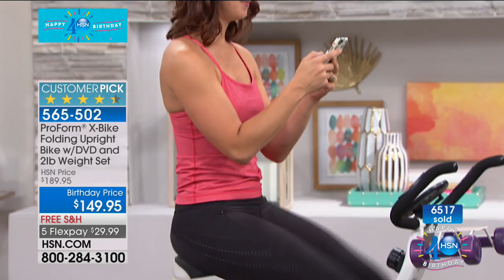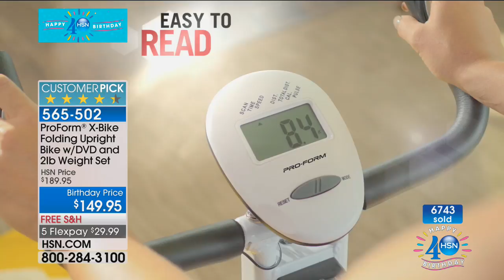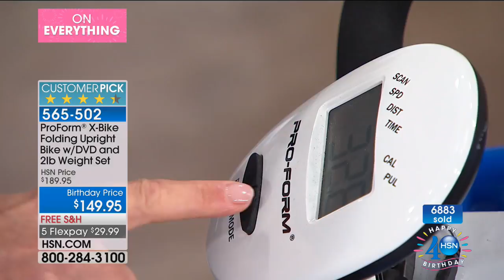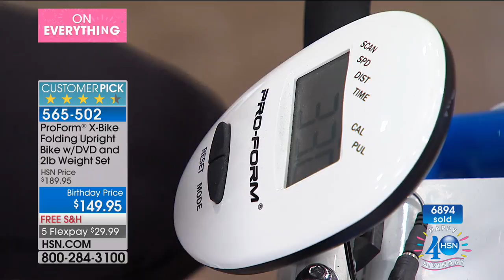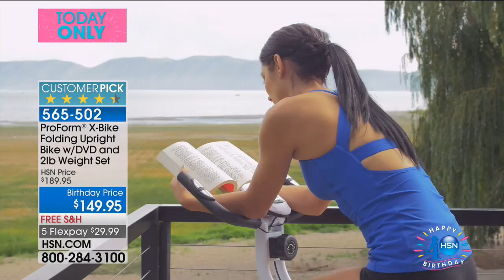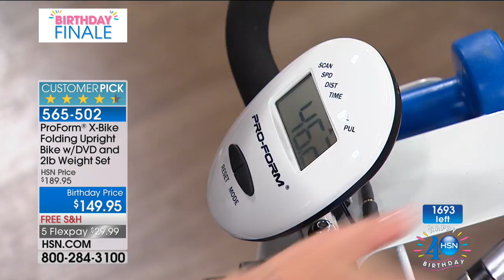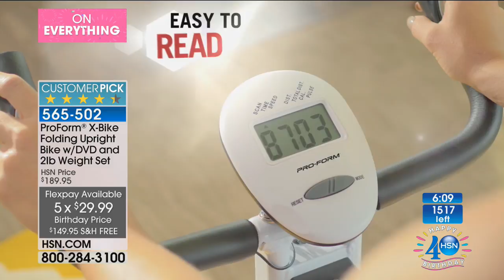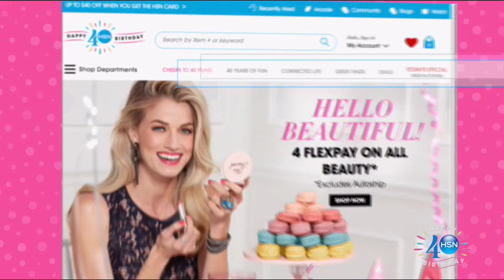HSN | Healthy Innovations Celebration 07.24.2017 - 09 PM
Don't worry be Happy, we are here to guide health journey to lead a fit life everyday for everyone. Make your year full of feel-good moments, managing stress, cooking with good ingredients, living the best life, every single day with exercise.